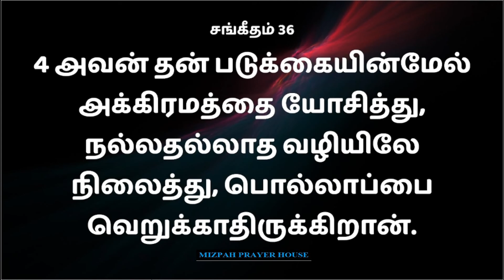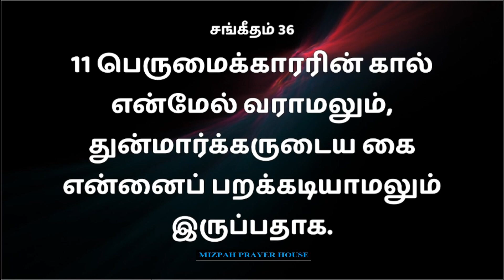சங்கீதம் 36 [PSALM 36] | தினமும் வேதம் வாசித்தல் #36 | DAILY BIBLE READING | Mizpah Prayer House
EPISODE 36 evening -  psalm 36

அத்தியாயம் 36 மாலை - சங்கீதம் 36